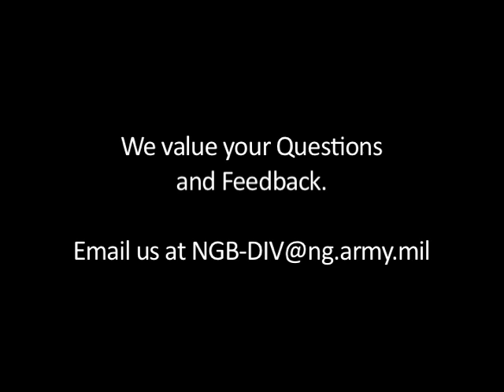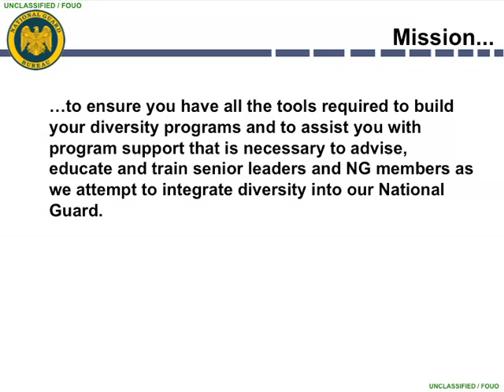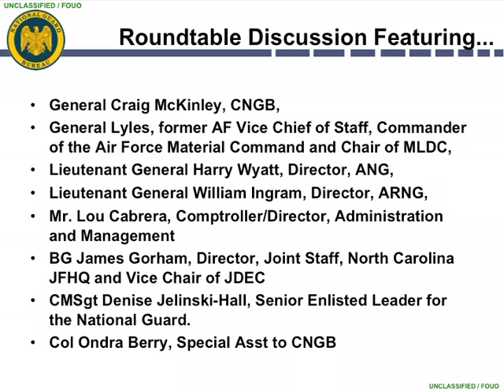VDU 2.2 Opening Remarks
This Virtual Diversity Update is a tool to connect with our senior leaders and NGB staff regarding Diversity initiatives.  We have updates on the success of our Diversity Conference held in May 2012 and status of our Joint State Diversity Councils.